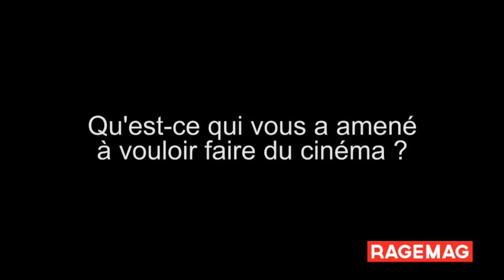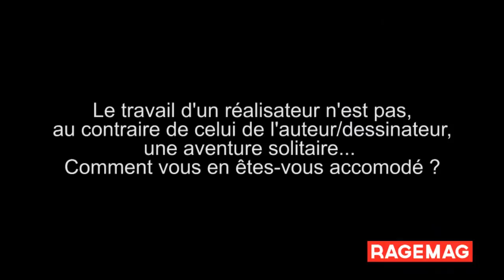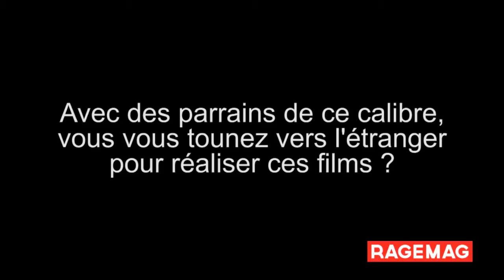Ragemag Entretien avec Joann Sfar, deuxième partie : le cinéma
Joann Sfar aborde tour à tour la question de ses influences, de l'état du cinéma français et de son rapport au surnaturel, dans cet entretien conduit par Nicolas Prouillac.